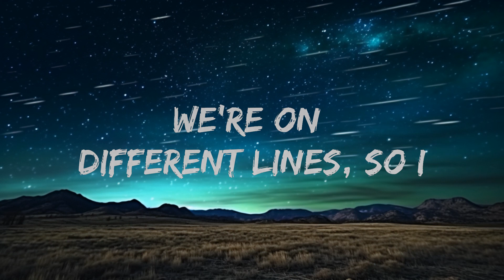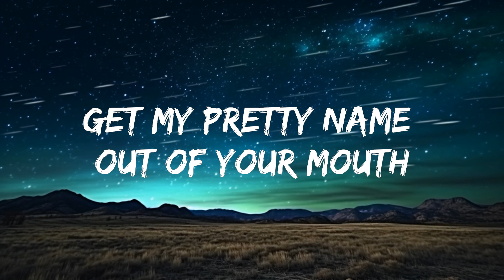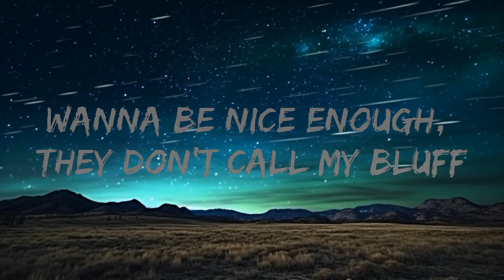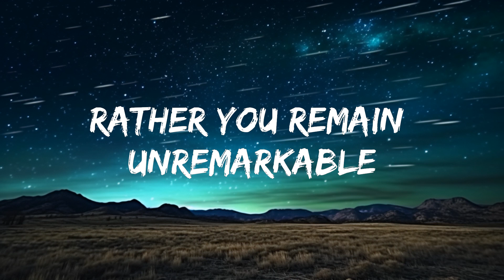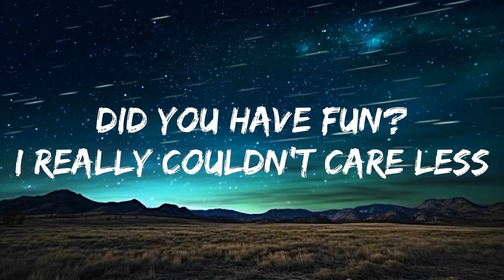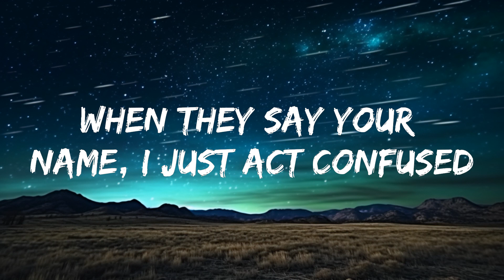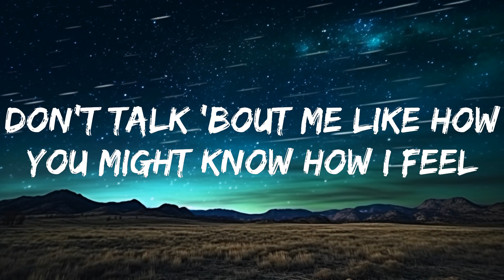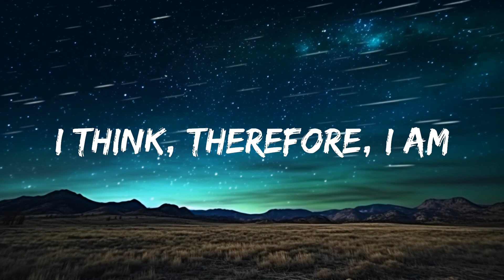Billie Eilish - Therefore I Am (Lyrics) | The World Of Music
🎤 Lyrics: Billie Eilish - Therefore I Am

[Bridge]
I'm sorry
I don't think I caught your name
I'm sorry

[Chorus]
I'm not your friend (Friend)
You think that you're the man (You're the man)